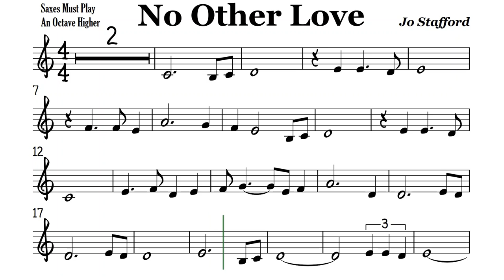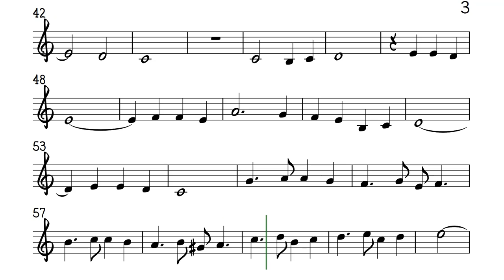No Other Love Tenor Soprano Clarinet Trumpet Sheet Music Backing Track Play Along Partitura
Jo Stafford. Chopin Tristesse Op 10 Etude 8 in E